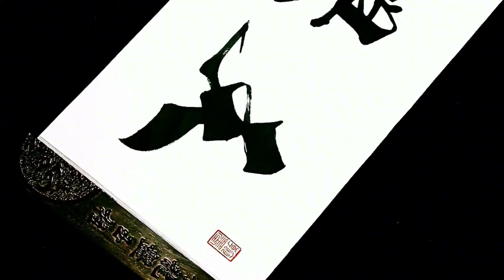功底深不深，就看大爺這最后一筆！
■如能泼墨于纸卷，更能抒发江山之婀娜多姿！傳播正能量，弘揚傳統文化藝術